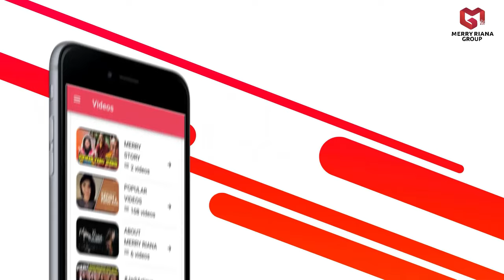3 CARA TETAP OPTIMIS, MESKIPUN HARIMU MASIH SULIT SAMPAI HARI INI | Motivasi Merry | Merry Riana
Motivasi Merry | 3 CARA TETAP OPTIMIS, MESKIPUN HARIMU MASIH SULIT SAMPAI HARI INI

Setiap hari selalu saja ada kesulitan dan cobaan. Tapi bagaimana cara kita menghadapinya untuk tetap optimis?

Simak video selengkapnya ya